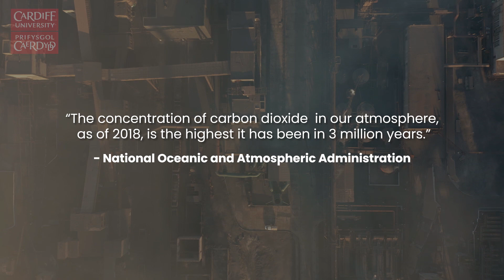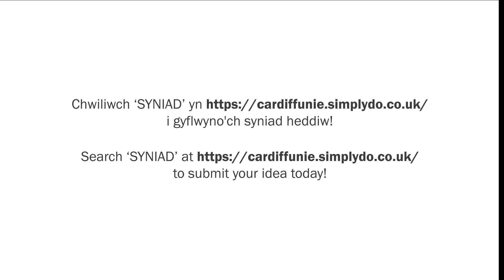Cardiff University: SYNIAD Competition Video